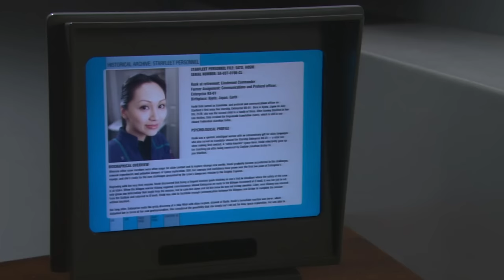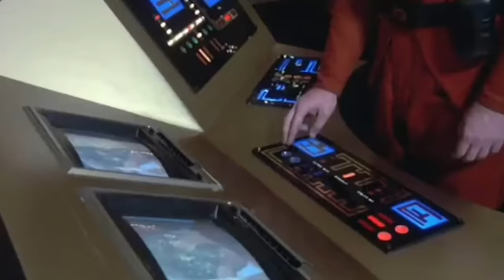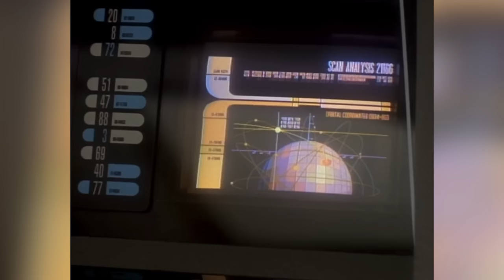Star Trek Actors Who've Sadly Passed Away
Across a dozen different TV shows, 13 movies, and almost 60 years, hundreds of actors have explored the final frontier on "Star Trek." Quite a few have since passed on; these are the voyages of the ones you may not know.

Jeffrey Hunter | 0:00
Roger C. Carmel | 1:13
Merritt Butrick | 1:49
Mark Lenard | 2:34
Persis Khambatta | 3:42
DeForest Kelley | 4:34
John Colicos | 5:45
James Doohan | 6:43
Jane Wyatt | 7:51
Majel Barrett Roddenberry | 8:34
Ricardo Montalban | 9:48
William Campbell | 10:49
Michael Ansara | 11:33
Leonard Nimoy | 12:11
Grace Lee Whitney | 12:55
Anton Yelchin | 13:41
René Auberjonois | 14:21
Brock Peters | 15:04
Cecily Adams | 16:01
Robert Lansing | 16:40
Kevin Conway | 17:28
Richard Herd | 18:19
W. Morgan Sheppard | 19:15
Arlene Martel | 20:07
Camille Saviola | 20:51
David Warner | 21:35
Louise Fletcher | 22:24
Kirstie Alley | 23:01
Annie Wersching | 23:51
Nichelle Nichols | 24:45
Gary Graham | 26:01